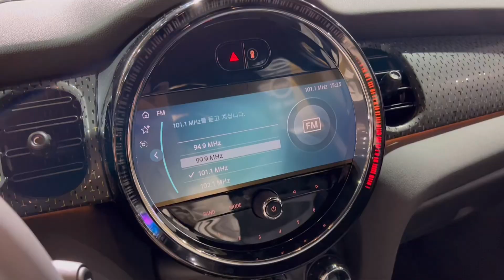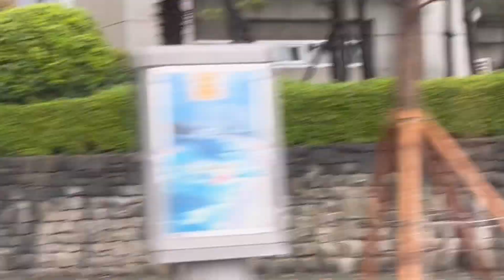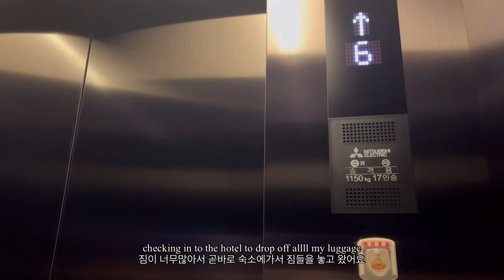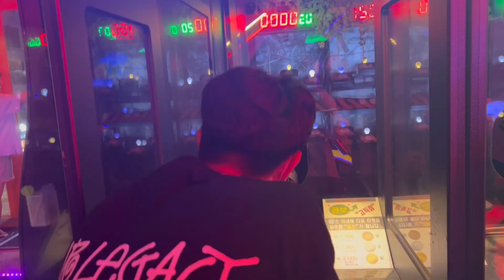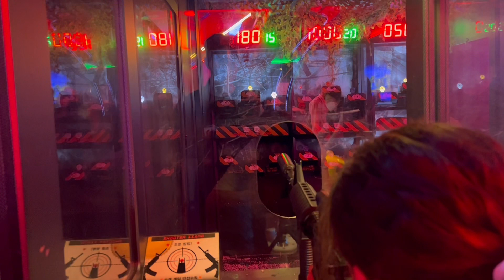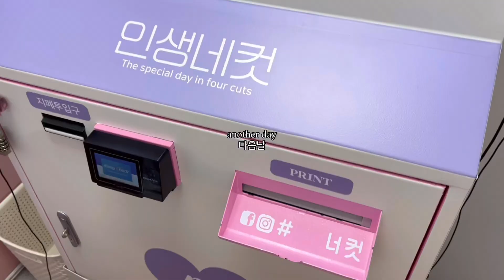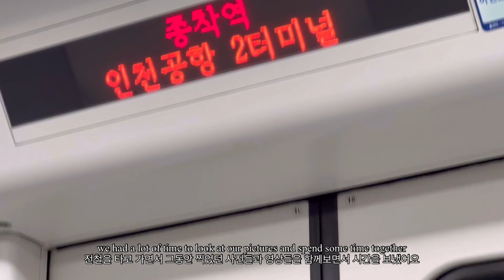국제커플 | Reunited in Korea Finale: Our last goodbye video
We're finally back with the finale to our summer trip in Korea! Thank you for being so patient, school is so crazy!

Instagrams:
Paige: april.ludgxte
Kyumin: go___park